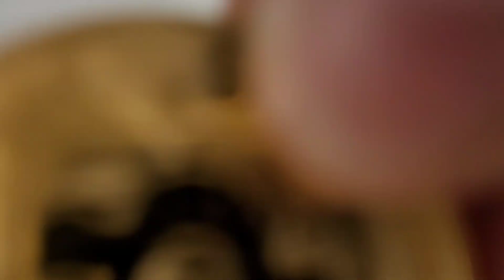Pijamaskeliler Yeni Oyuncaklar